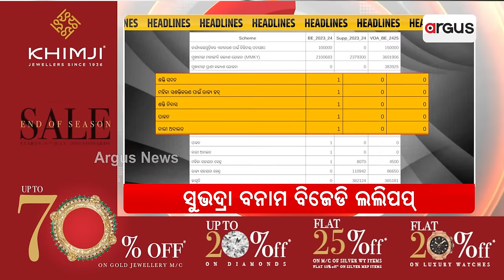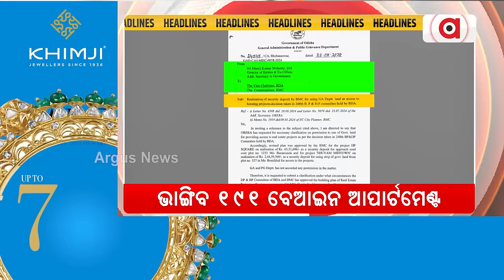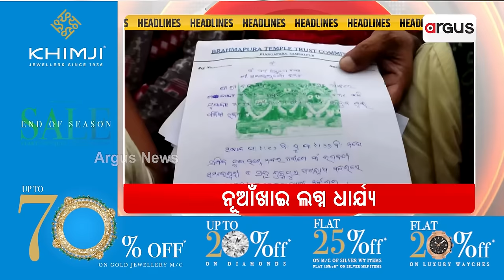Headlines @ 7 Pm || ସୁଭଦ୍ରା ବନାମ ବିଜେଡି ଲଲି ପପ୍ || 27 August 2024 || Argus News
+ ସୁଭଦ୍ରା ବନାମ ବିଜେଡି ଲଲି ପପ୍
+ ଦିଦିଙ୍କ ବିରୋଧରେ ହାଲ୍ଲାବୋଲ୍
+ ଆସୁଛି ବଡ ନିଯୁକ୍ତି ମେଳା
+ ଓଡ଼ିଶାରେ ଇଡି ନିର୍ଦ୍ଦେଶକ-ଛାନିଆ ଖଣି ଓ ଚିଟ୍‌ଫଣ୍ଡ ମାଫିଆ
+ ମେଳ ଖାଉନି ଇନଭଏସ୍- ଲାଗିବ ପେନାଲଟି
+ ଭାଙ୍ଗିବ 191 ବେଆଇନ ଆପାର୍ଟମେଣ୍ଟ
+ "ବାର୍ଡ ଫ୍ଲୁ ନେଇ ଆତଙ୍କିତ ହୁଅ ନାହିଁ "
+ ନୂଆଖାଇ-ଧାର୍ଯ୍ୟ ହେଲା ଲଗ୍ନ